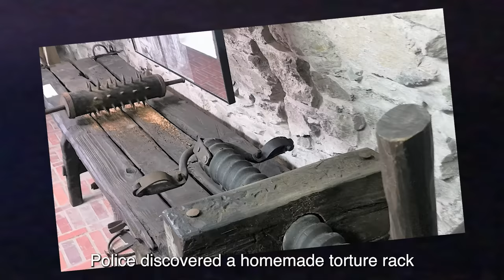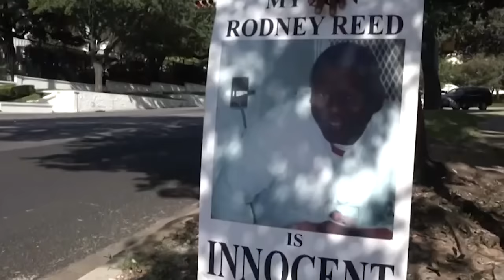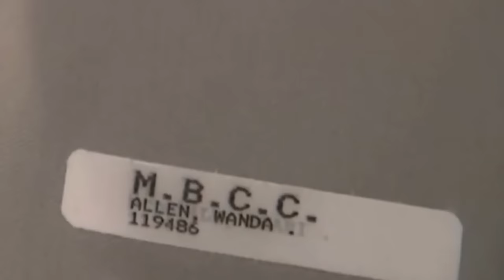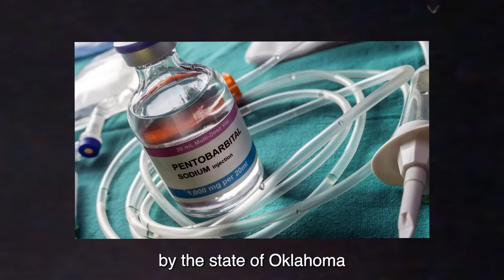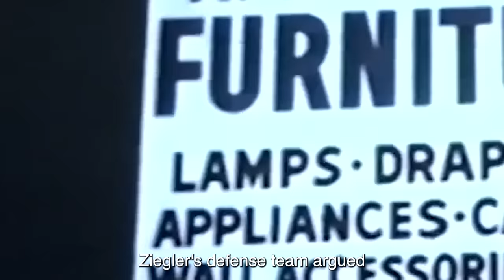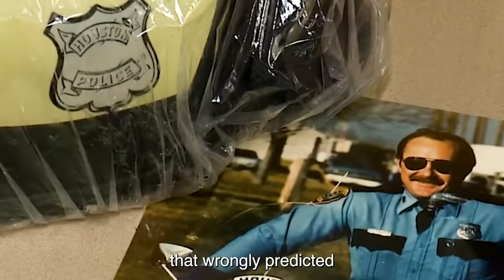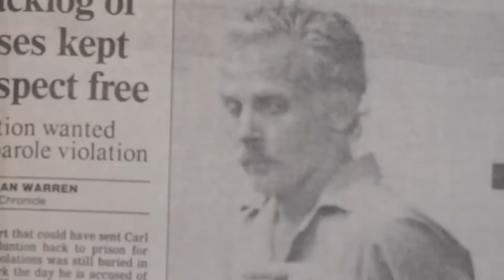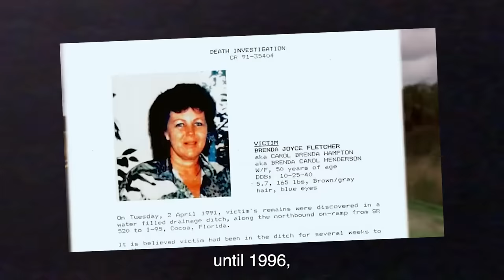Last 30 Minutes Of Death Row Inmate Before Execution (Documentary)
Let's take a look at Last 30 Minutes Of Death Row Inmate Before Execution (Documentary)